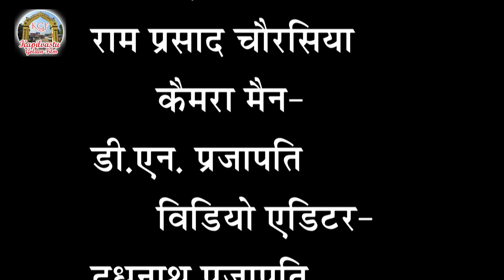sad song _Ham tohre bin jee nahi payib (YAdav Manoj )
Title : Ham Tohre Bin Jee Nahi Paib
Song : Ham Tohre Bin Jee Nahi Paib
Singer : Yadav Manoj
Chainnel : Kapilvastu Golden  Film
Actor : Yadav Manoj And Sapna Chhetri
Director : Omprakash Chaudhary
Yadav Manoj
Sapna Chhetri
Sad Song
Ham Tohre Bin Jee Nahi Paib Ho